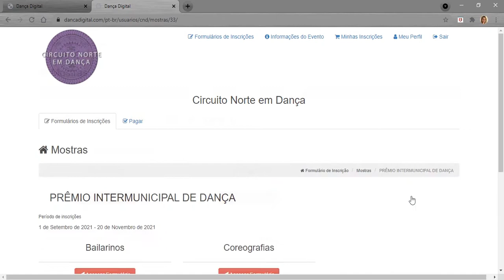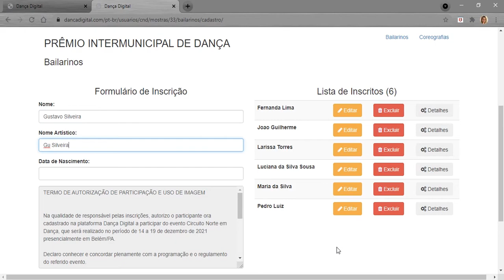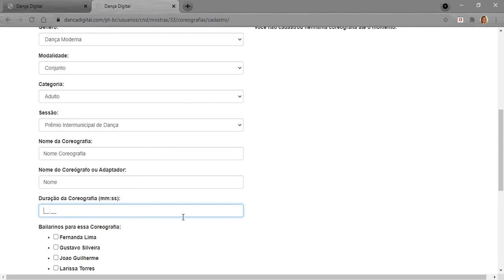CND 2021 - Inscrição Prêmio Intermunicipal de Dança